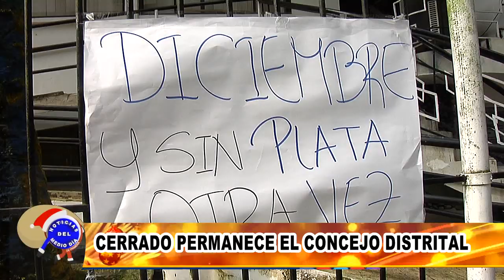SIN PAGO CONCEJO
Funcionarios del Concejo Distrital se unieron a la jornada de protesta porque a ellos tampoco se les ha cancelado el salario desde septiembre.